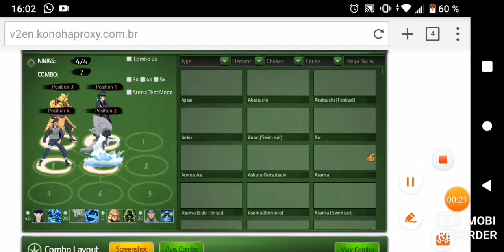5 Abo special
danke für die Abos ich nimm mir das wirklich zu Herzen😘